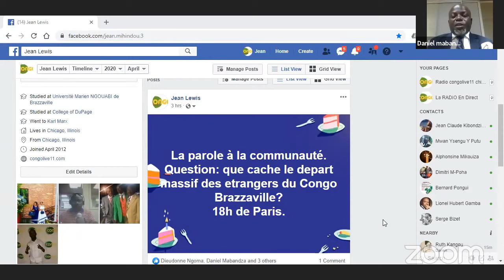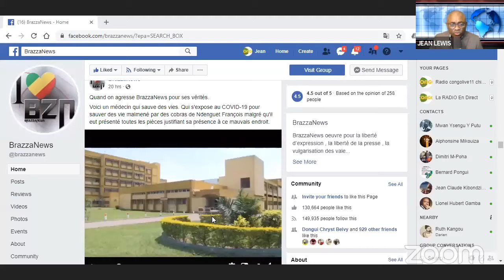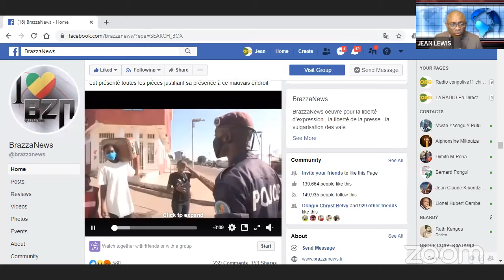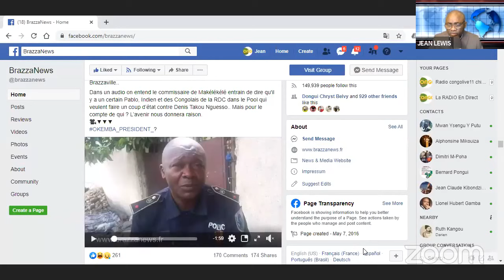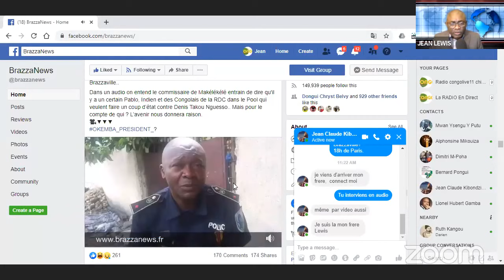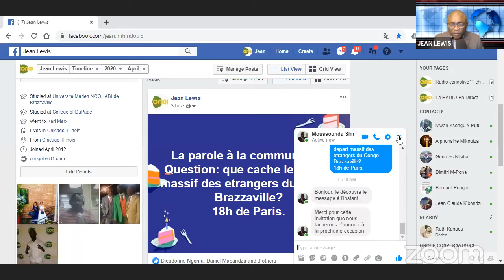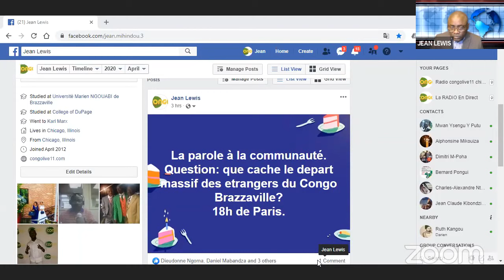COUP D'ETAT EN PROGRESSION AU CONGO BRAZZAVILLE RADIO CONGOLIVE11 CHICAGO Live Stream